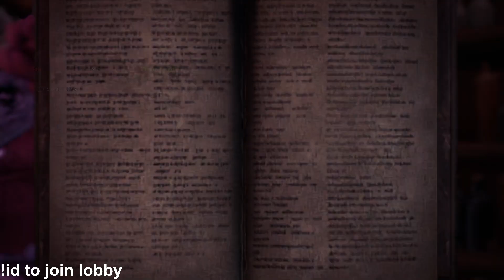Xan plays Monster Hunter World! - Part 402 [15/04]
Extreme Behemoth (Solo LS) is down! Preparing to fight the AT HR Elder Dragons that I've missed during my playthrough. Farming to augment my HR LS and some decorations!

Finished the main story for Monster Hunter World and Iceborne. Progressing my levels on the Guiding Lands and exploring the content of title updates!